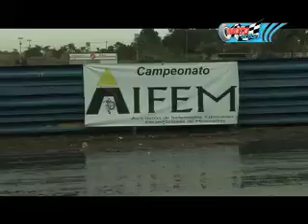4ta Válida Motovelocidad 3